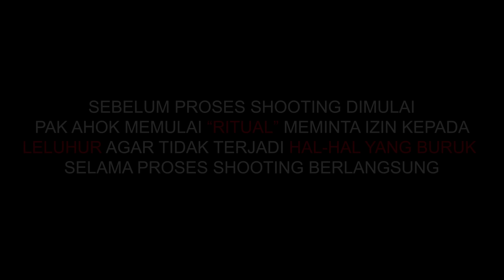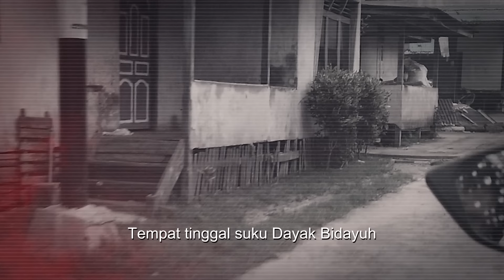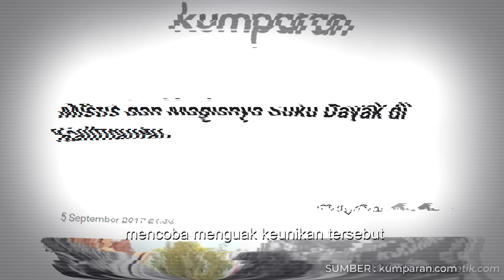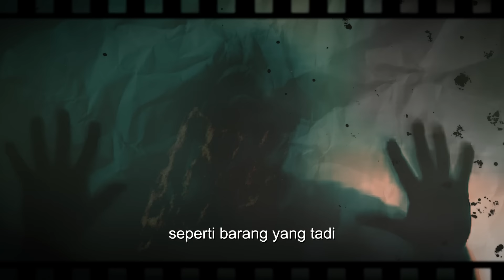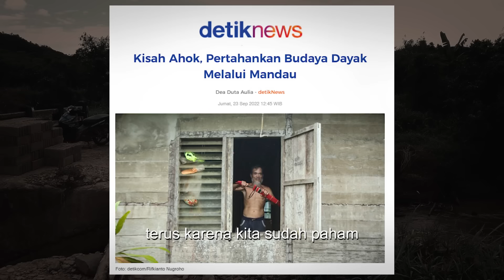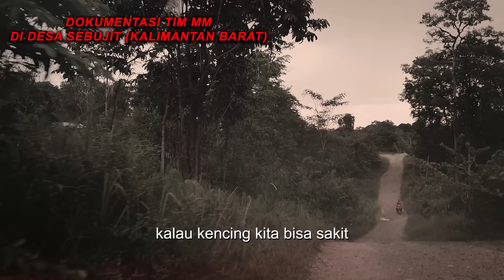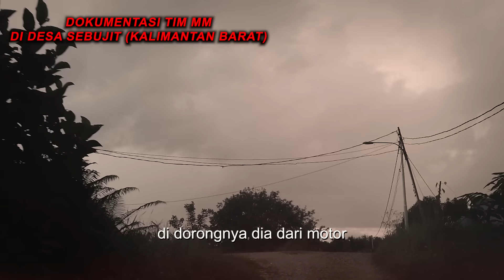HATI2 LEWAT JAM 5 SORE MAKHLUK GHAIB DI KALIMANTAN INI BERKELIARAN !! KISAH MISTIS DAYAK BIDAYUH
Kesaksian Pak Ahok sebagai suku asli dayak bidayuh kalimantan barat, di tahun 1997 mendapatkan ilmu menyembuhkan orang yang berasal dari "sosok ghaib", hal tersebut yang kemudian membuatnya mampu mengobati orang yang terkena gangguan roh jahat, santet, serta penyakit medis. Dalam proses mengobati orang yang terkena gangguan ghaib, tak jarang sosok-sosok makhluk ghaib pun berdatangan ketika Pak Ahok melakukan ritual. Pak Ahok juga menceritakan jika waktu sudah menunjukan pukul 5 sore warga di desa sebujit cenderung menghindari keluar kampung, karena dipercaya makhluk ghaib penghuni hutan sedang berkeliaran dan berkemungkinan untuk mencelakakan.

Narasumber : Pak Ahok